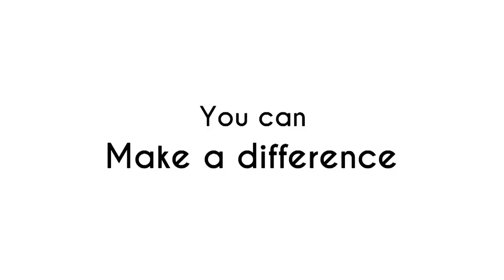Tour a House Built for 10